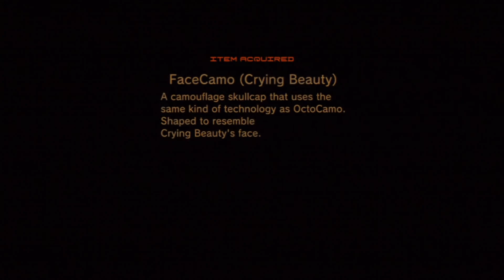Metal Gear Solid 4: Guns of the Patriots Walkthrough - Act 4: Twin Suns - Part 2